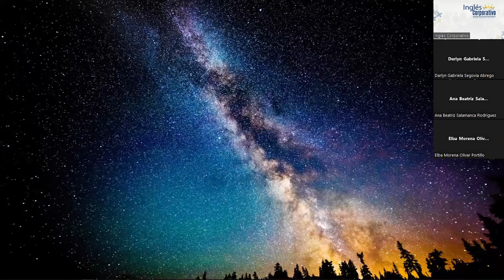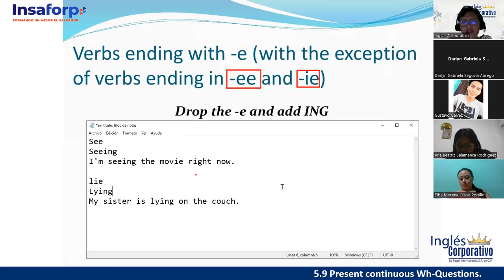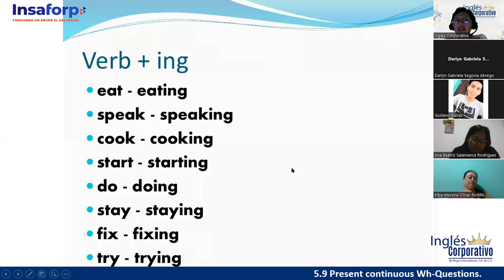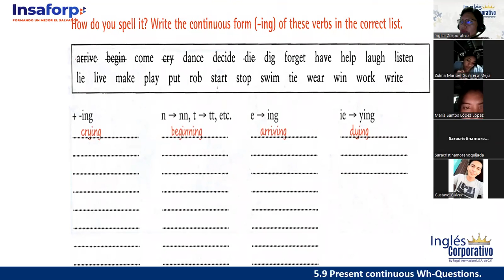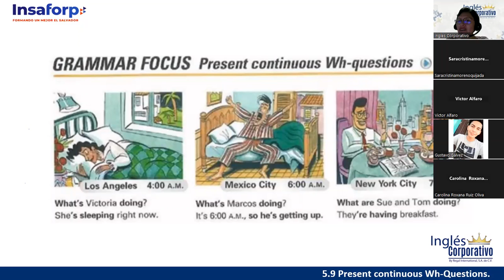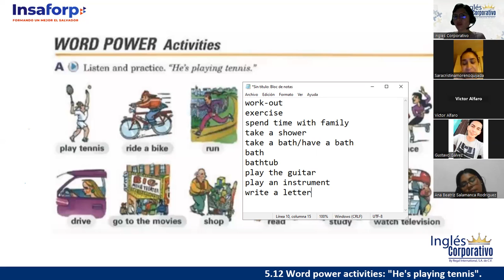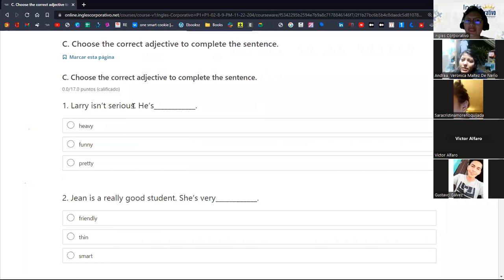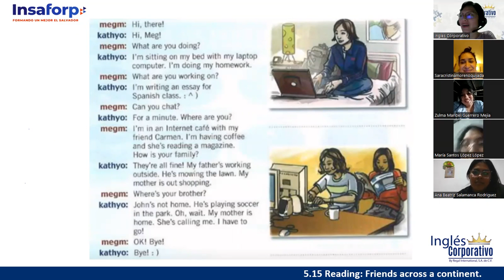Inglés Corporativo - 08 de Diciembre - FINAL EXAM - Present Continuous Practice - Session 16